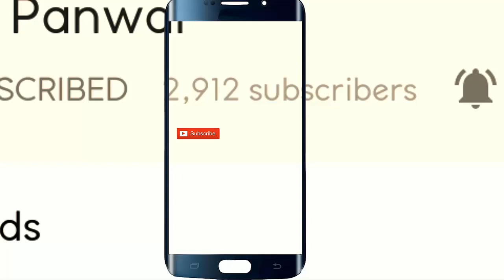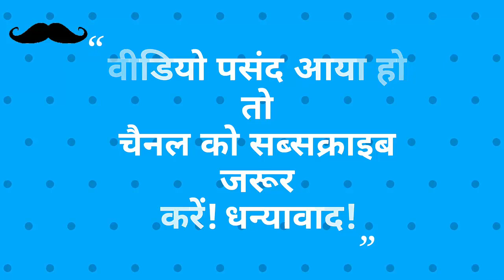Wonderful Dance by Hansru 2018 | हंसरू की धमाकेदार प्रस्तुति | Hansru Garhwali Band Baja Dance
हंसरू की धमाकेदार प्रस्तुति 2018 !!

दोस्तों नमस्कार,

आज फिर से में आपके साथ एक हंसरू की धमाकेदार बैंड बाजा डांस विडियो के साथ हूँ ! इस वीडियो में हंसरू अलग अलग गानों के साथ डांस कर रहा हे और लोग हंसरू के गानों और डांस का खूब आनंद उठा रहे हें और हंसरू के साथ नाच भी रहे हें ! आशा करता हु विडियो आपको पसंद आयेगा ! Wonderful Dance by Hansru 2018 | हंसरू की धमाकेदार प्रस्तुति | Hansru Garhwali Band Baja Dance |

Friends, today i am again with a wonderful Garhwali band baja dance video of Hansru. In this video you will watch Hansru the great artist is singing different songs and dancing on the band baja. Well people around him are really enjoying thee moment and dancing with him. I hope you will really love this Hansru dance on Band baja. Wonderful Dance by Hansru 2018 | हंसरू की धमाकेदार प्रस्तुति | Hansru Garhwali Band Baja Dance |

Best Garhwali Band Baja Dance by Hansru | हंसरू का हेरान कर देने वाला डांस एक अलग अंदाज़ में |

Hansru Dance
हंसरू बैंड बजा डांस
# Hansru band baja dance
अब तक का सबसे मजेदार डांस Garhwali Band baja,
Garhwali Mandan,
Garhwali Dhol Damau Dance,
Most Entertaining Garhwali video,
New Garhwali Dhol Damau,
गढ़वाली ढोल दमाऊ,
ढोल दमाऊ पर डांस,
गढ़वाली मंडाण
गढ़वाली बैंड बाजा डांस
Amazing Garhwali Band Baja Dance

Regards,
Dinu Panwar